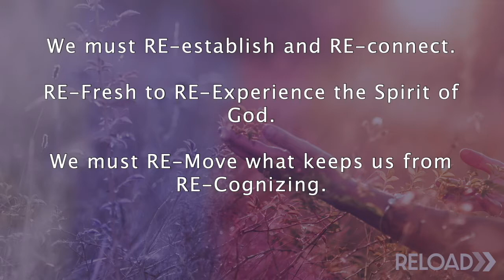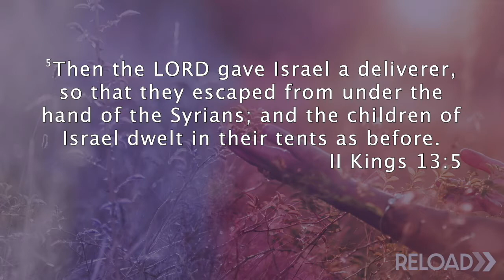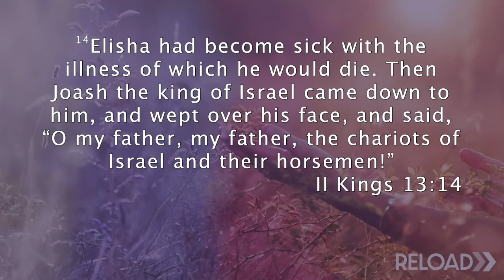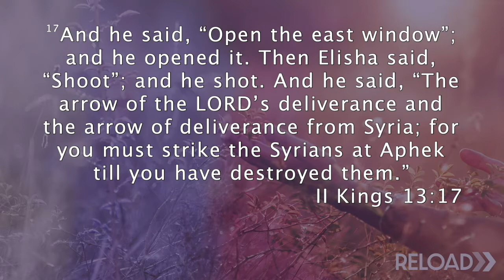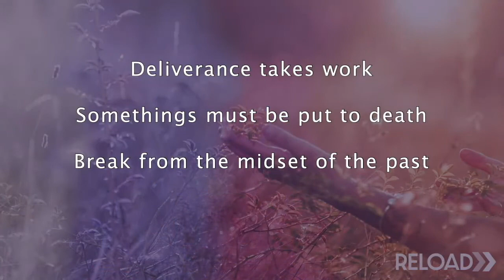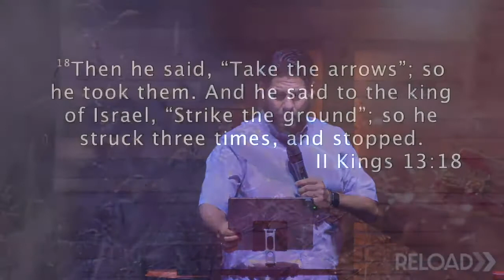RELOAD || PASTOR GUILLERMO RIVERA